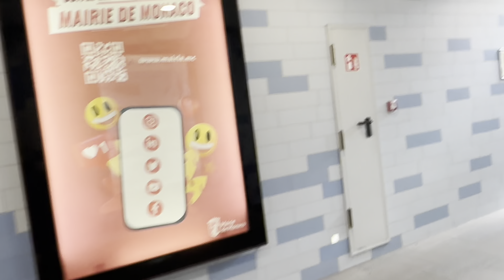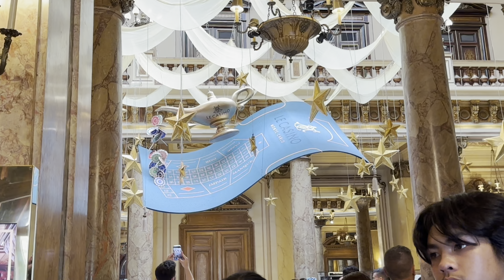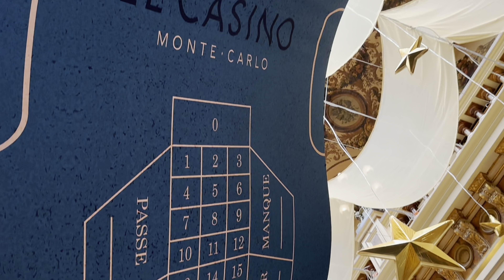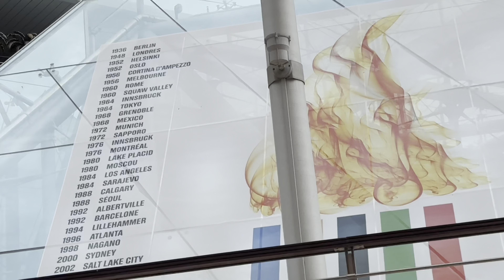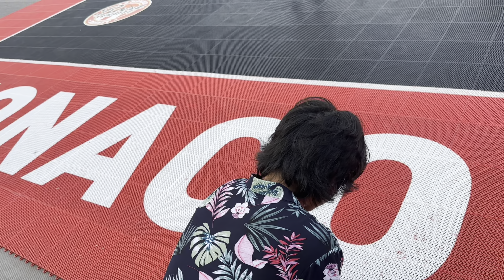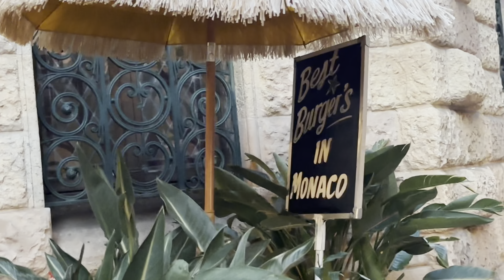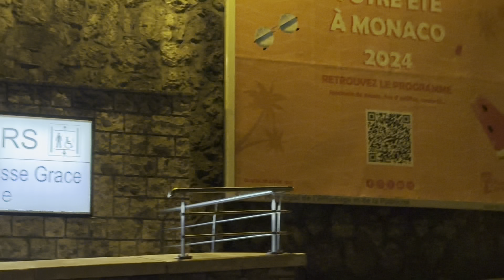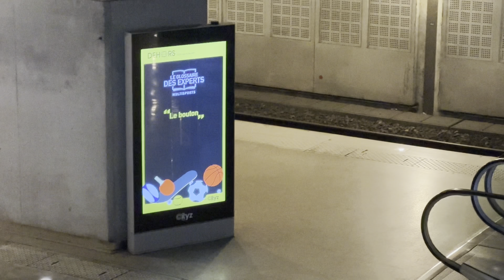Monte Carlo, Monaco